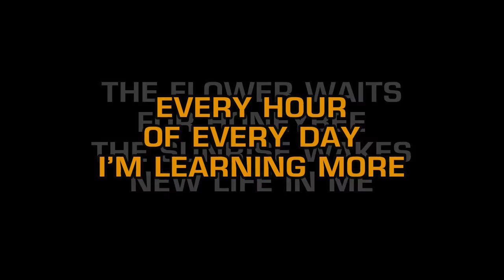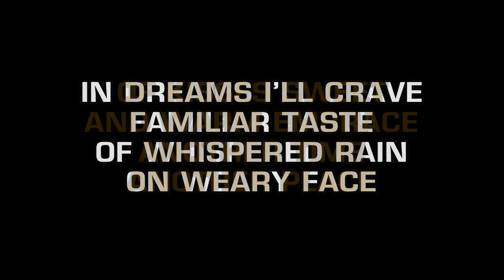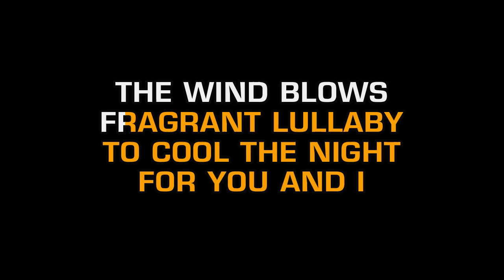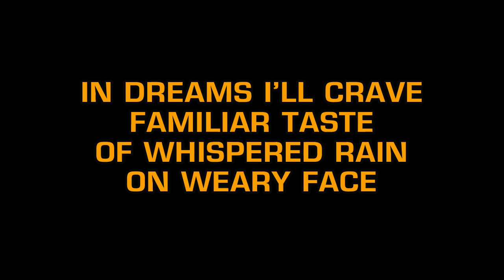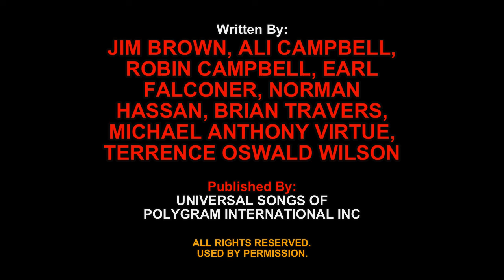UB40 - Higher Ground (Karaoke EZ Sing)